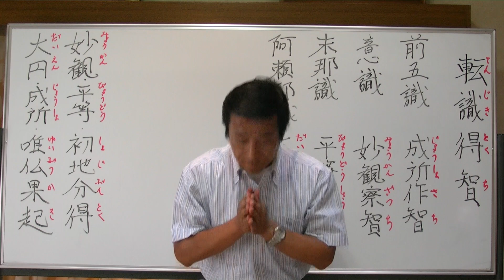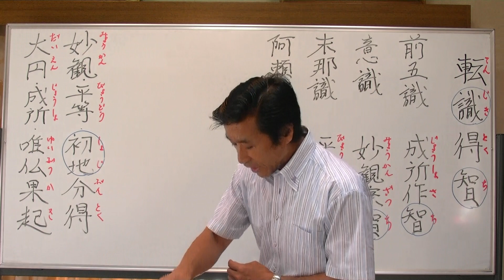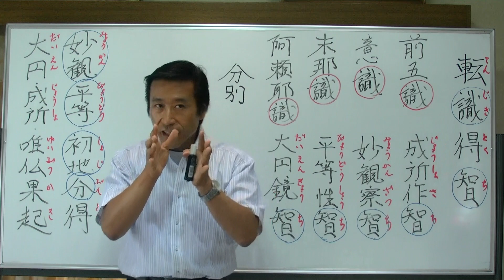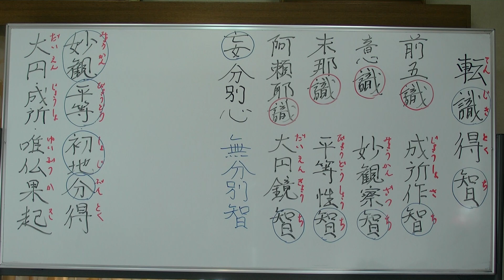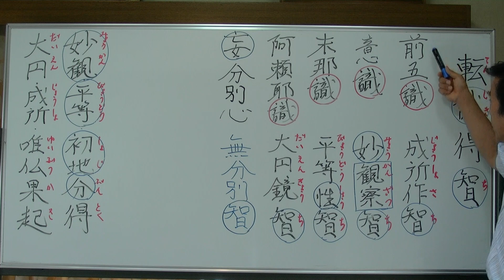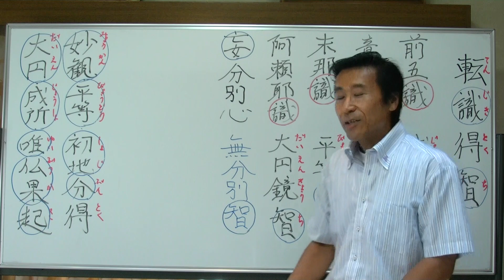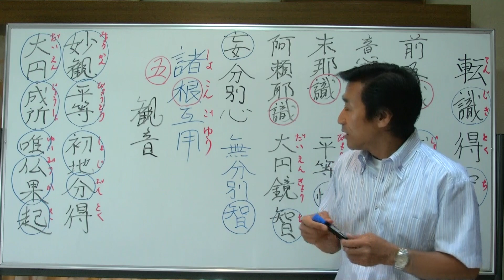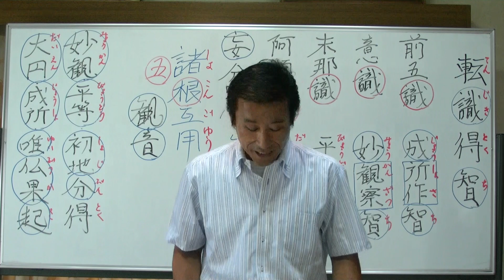唯識講義【28年8月29日】八識を四智に転じる（転識得智）・清森義行